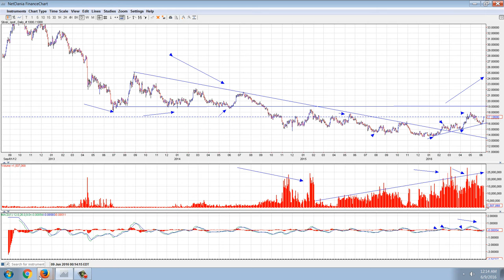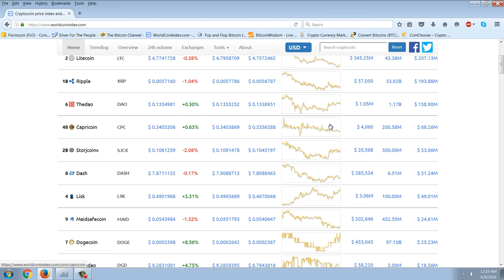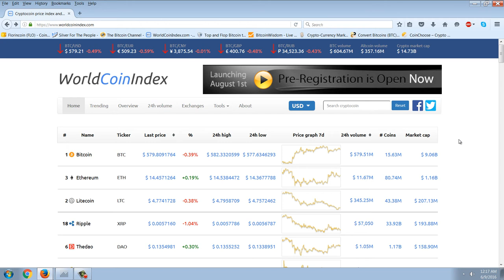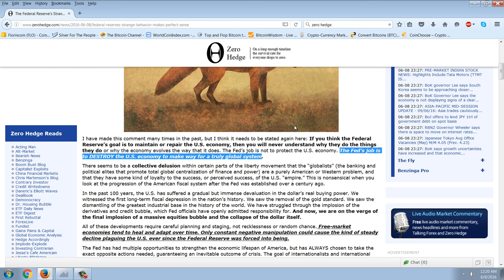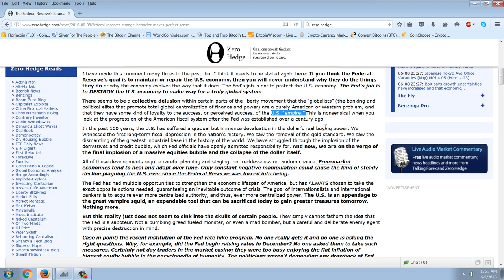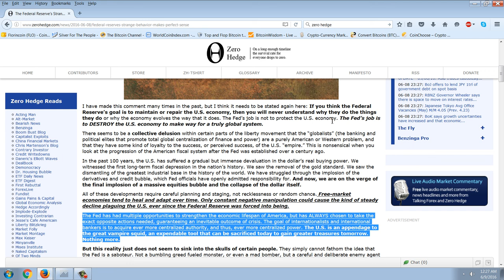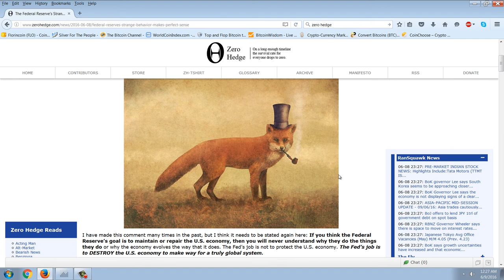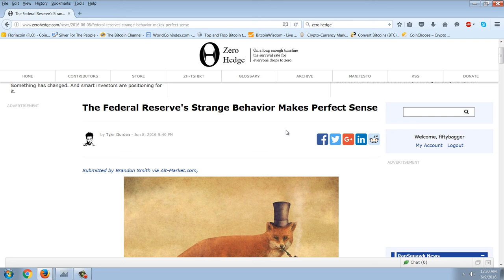Member Update 6/8/16 Fading Empires